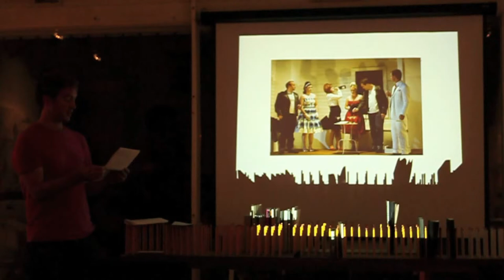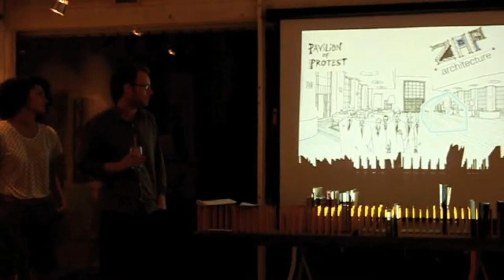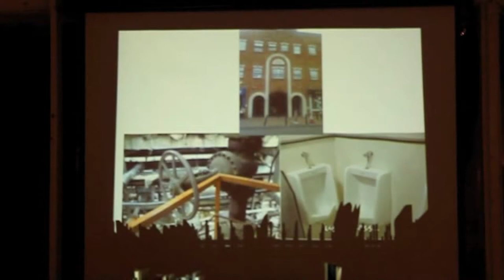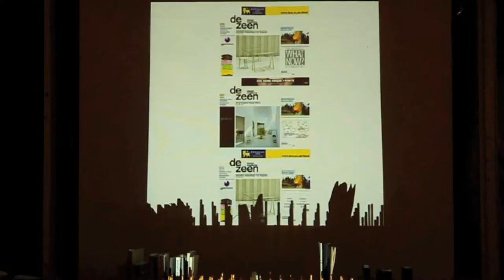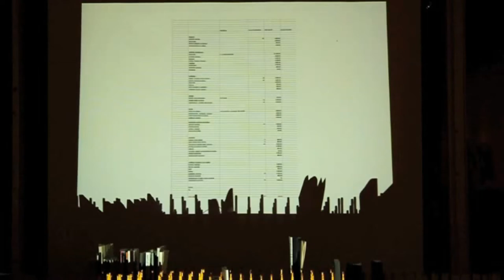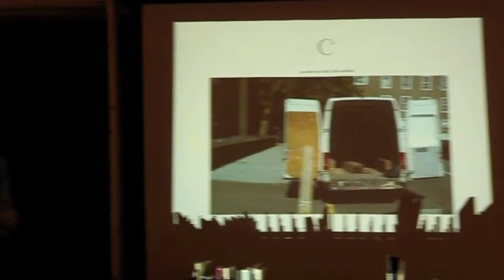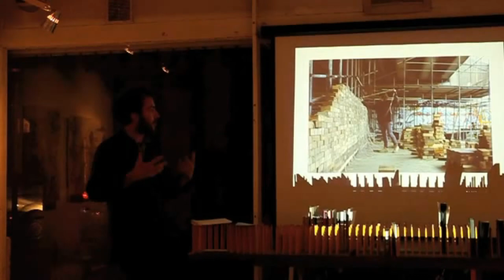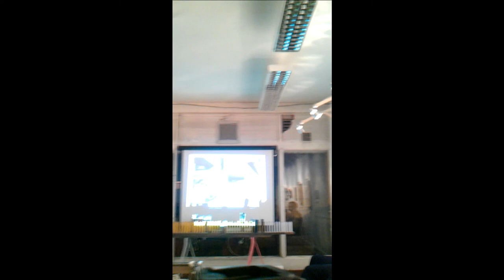Project Context's 20x20x5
This pechakucha-styled evening brought five architecturally-engaged groups into close proximity, invited to enlighten & entertain a crowd on the topic of their formative years and current projects. The result; fun fast-paced presentations and rants about the current state of architecture education and how we see this system in the future.

In order of appearance :
R.A.R.A.
the WhatNow? collaborative,
ZAP Architecture,
Project Context
& Assemble

Date : Friday 30th September, at The Mill Community Centre, Walthamstow, London
Format : 20 seconds per slide, with 20 slides max.